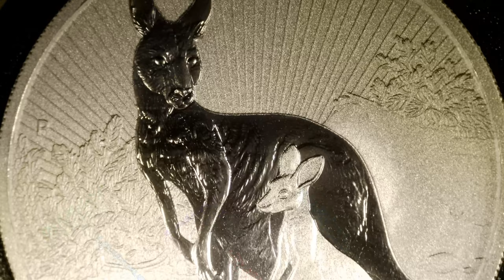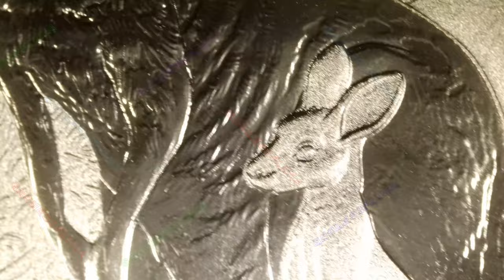Kangaroo Mother & Baby / Piedfort Next Generation Series / Perth Mint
Year: 2023
Title: Kangaroo Mother & Baby
Series: Piedfort Next Generation Series
Mint: Perth Mint
Maximum Mintage: 75,000 (2oz)
2oz .9999 Silver